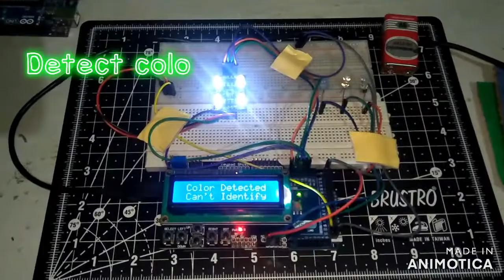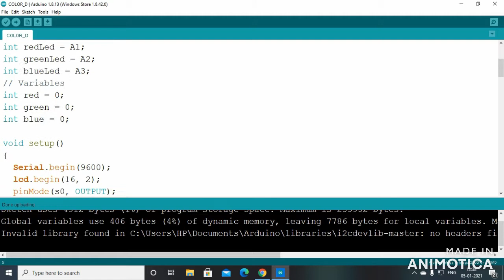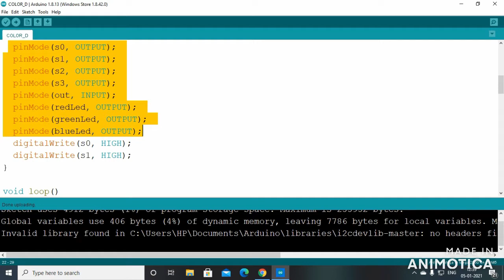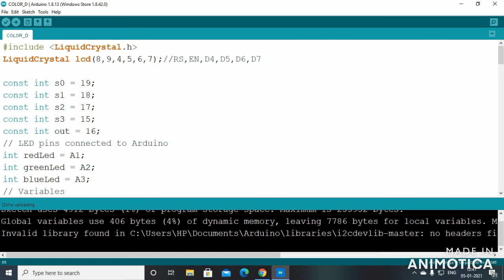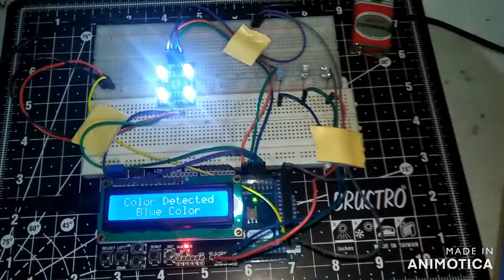COLOR DETECT SENSOR OR PHOTO DIODE SENSOR!! USING ARDUINO & LCD KEYPAD SHEILD.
Hey..gueyzz Sourav here.
This video will show that how you can use a photodiode to detect different colors with help of arduino .

YOU CAN BUY THE EQUIPMENTS FROM THE LINK BELOW--

Link of Arduino mega 2560

Link of Lcd keypad sheild

Link of the Breadboard & jumpers

Link of the Color sensor